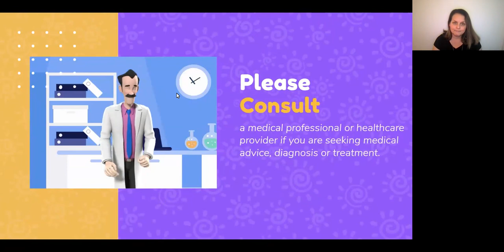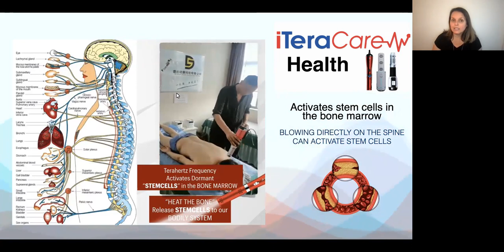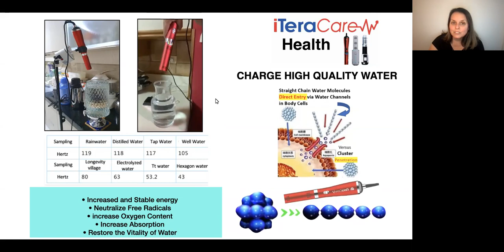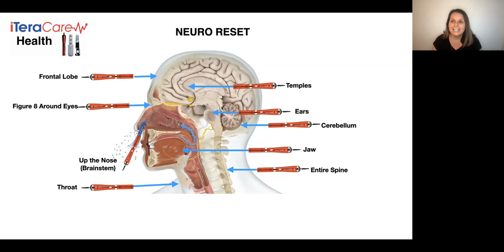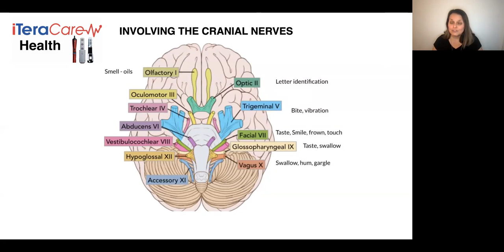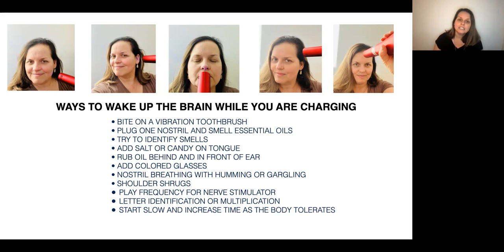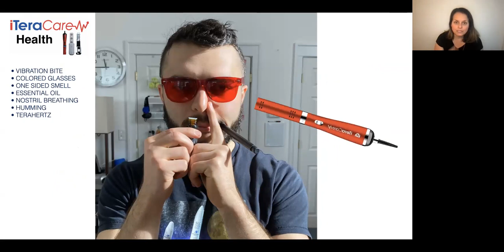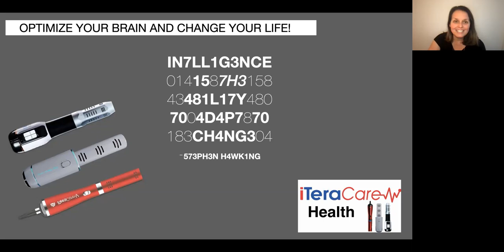How to Get Your Sense of Smell and Taste Back with Terahertz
Using another tool to help optimize your cranial nerves and brain stem to get your sense of smell and taste back.